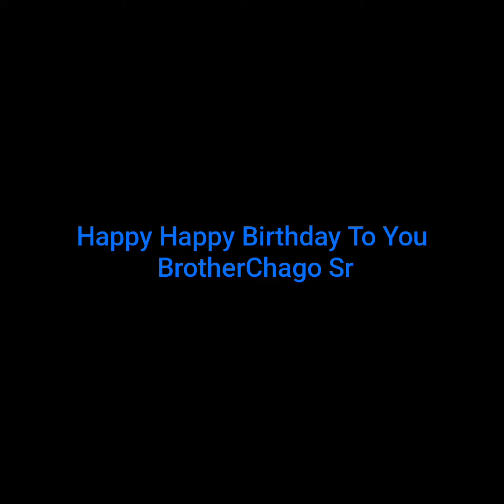Santiago Birthday 072521 Part 2✅